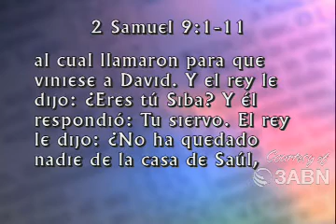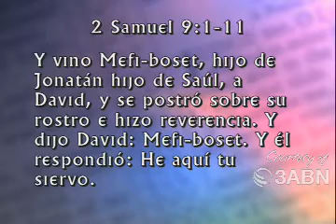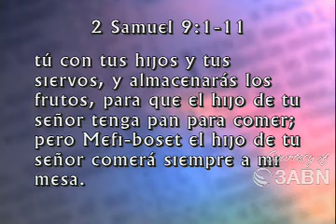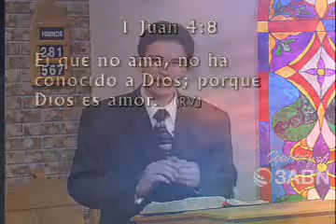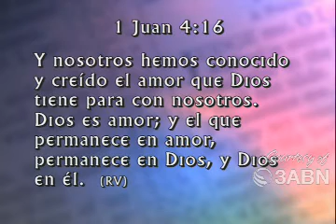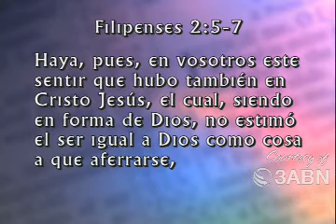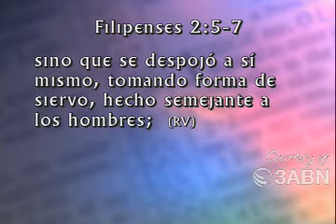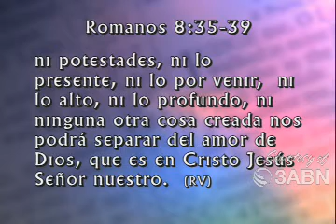El Que Quita La Verguenza- David Salazar CAPILLA DE FE